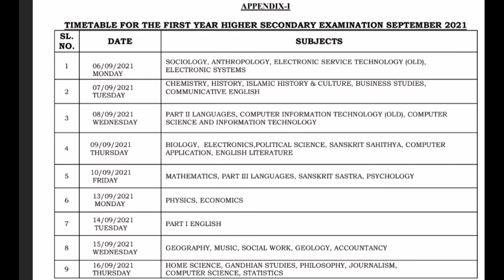Plus One Exam Date Declared